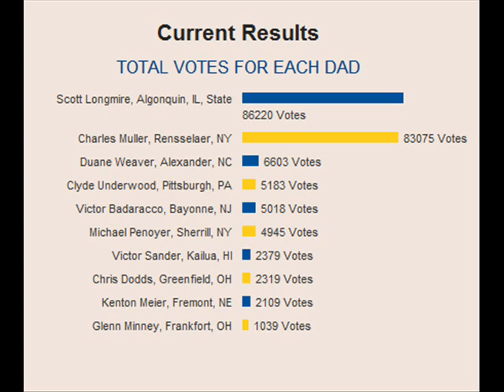One Last Charge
Tomorrow marks the last day to vote! Please vote for Scott Longmire tomorrow and help him for the final day! You won't receive any Spam, and it only takes a minute!